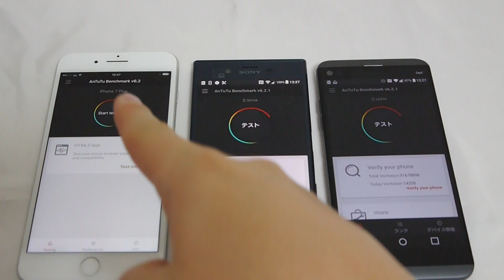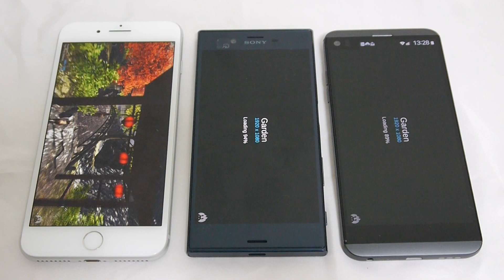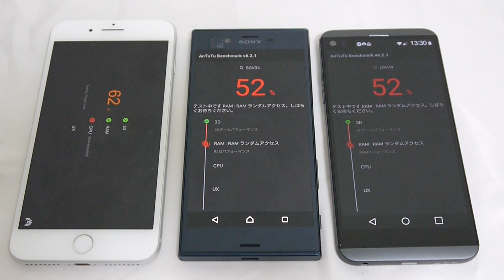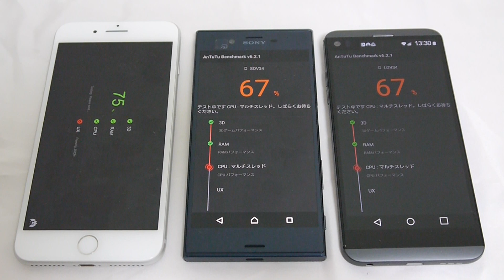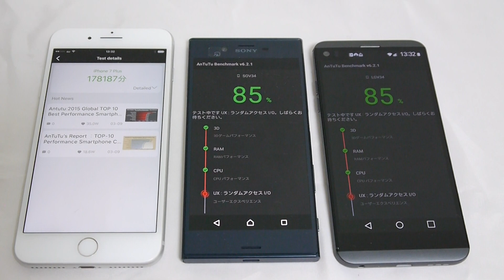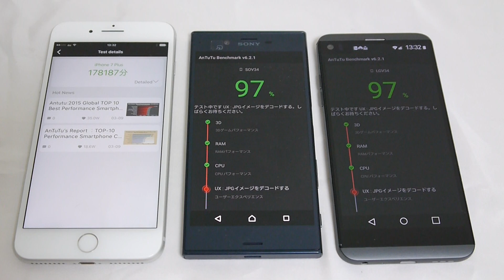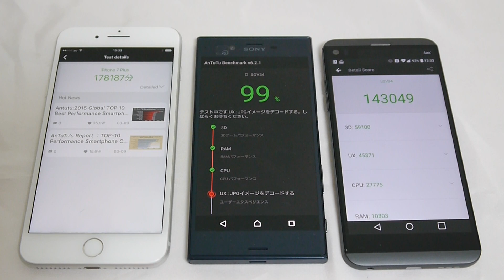iPhone 7 Plus、Xperia XZ、isai BeatでAntutuベンチマーク起動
【2016年冬スマホベンチマーク】Xperia XZ、isai Beat(V20 PRO)、iPhone 7 Plusを比べてみた | BUZZAP！（バザップ！）